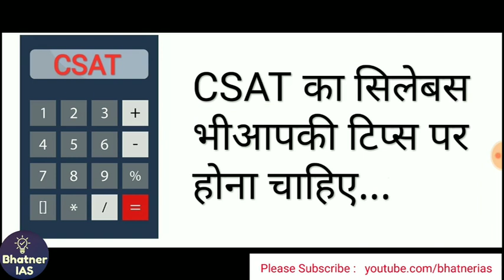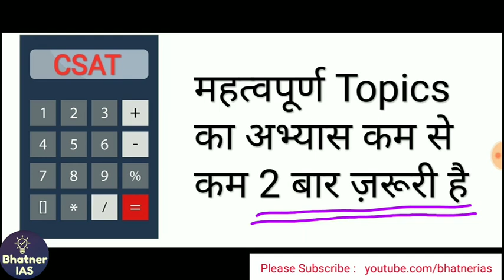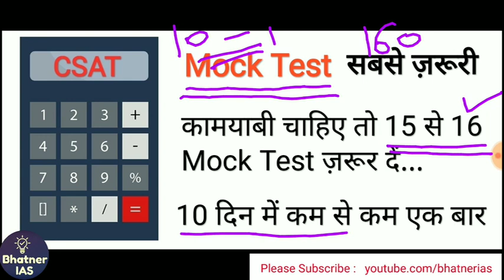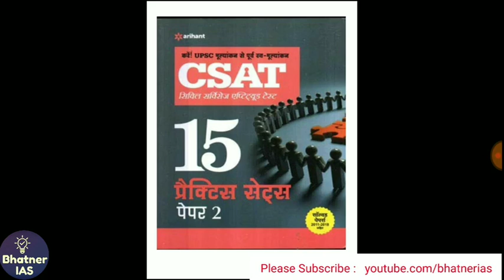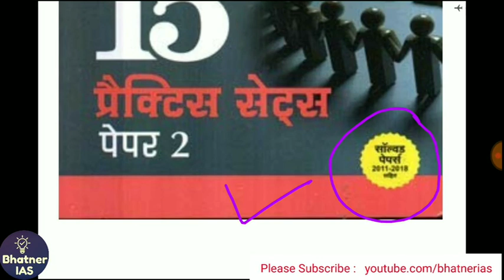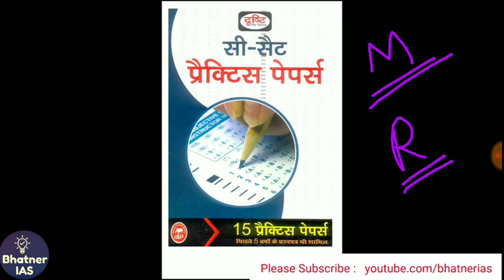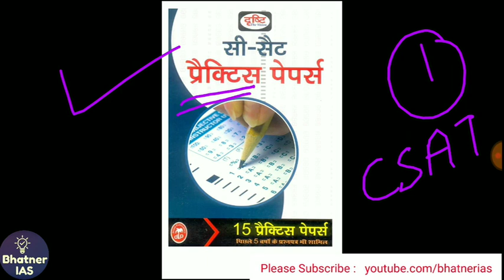CSAT Alert (Mistakes of IAS Aspirants) इन गलतियों से बचें CSAT की तैयारी के दौरान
In this Video we are going to discuss mistakes of aspirants while preparing for CSAT PAPER of IAS PRELIMS EXAM.

CSAT की तैयारी के दौरान इन गलतियों से बचें वर्ना लेने के देने पड़ सकते हैं...